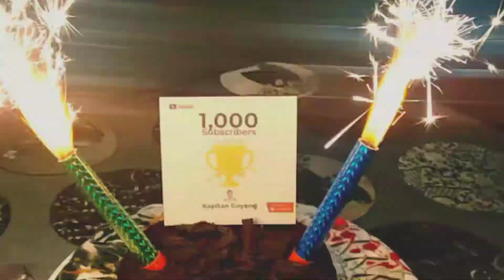🎊Happy 1k Subscribers 🎉